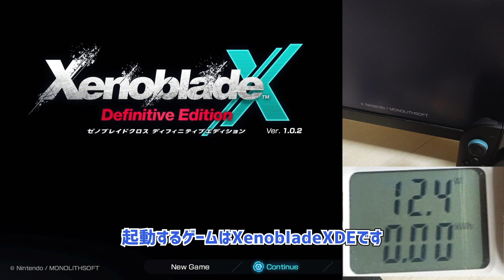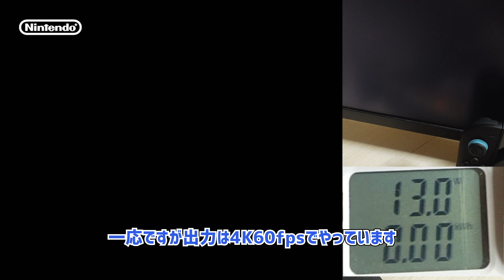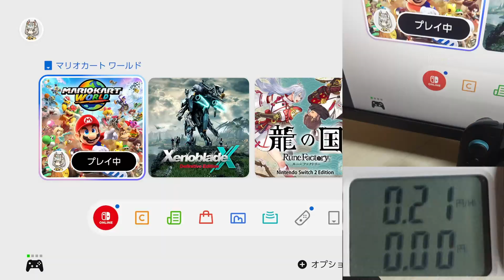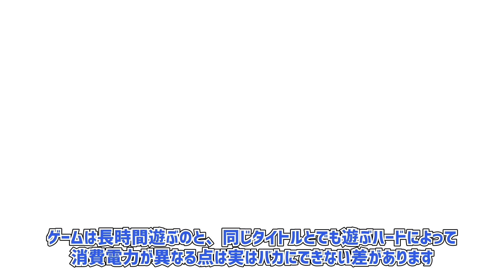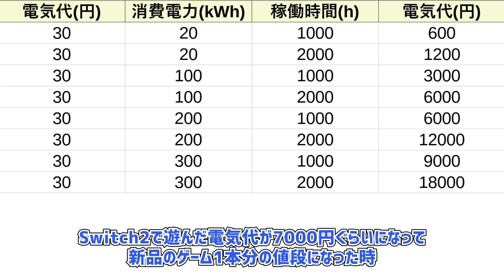Nintendo Switch 2の電気代は2時間で1円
ワットチェッカーを使ってNintendo Switch 2の消費電力と電気代を調べました。
Switch2の消費電力は最大でも25Wで、電気代に換算すると2時間で1円という圧倒的なコスパの良いハードでした。
初代のSwitchと比べると上がっていますが、4K60fpsが出せるハードでこの消費電力の低さは馬鹿げています。
同じゲームで、画質がそれほど変わらないならSwitch2で遊ぶとお得です。

合成音声に「VOICEVOX：ずんだもん」を使用しています。

背景音楽は「コトブキシティ（昼）」です。